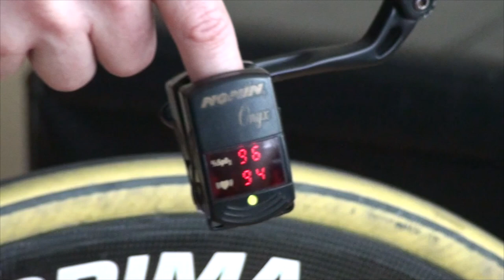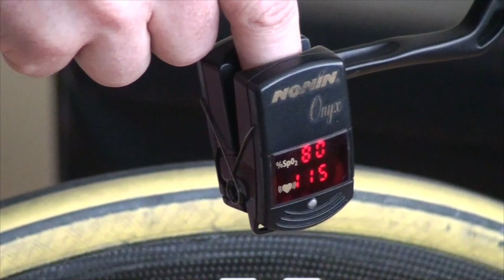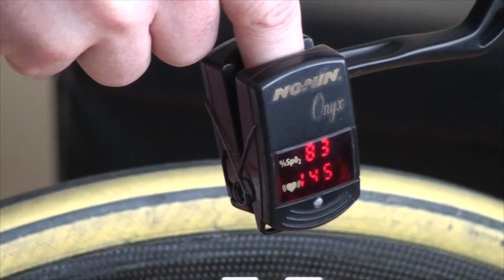Simulating High Altitude Training using The Oxygen Advantage